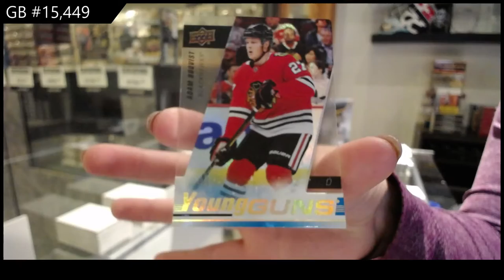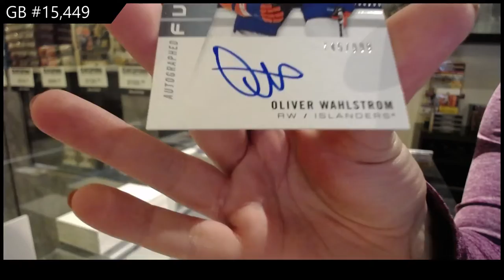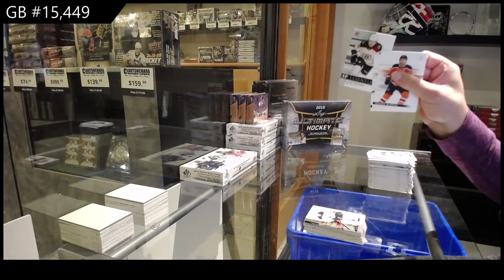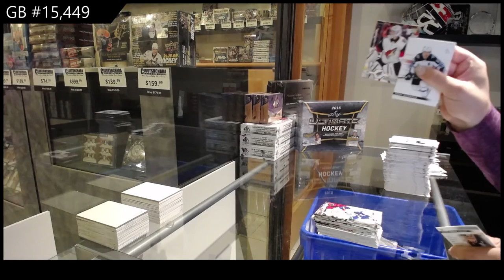19-20 Upper Deck SP Authentic Hockey 3 Box Break - C&C GB #15,449